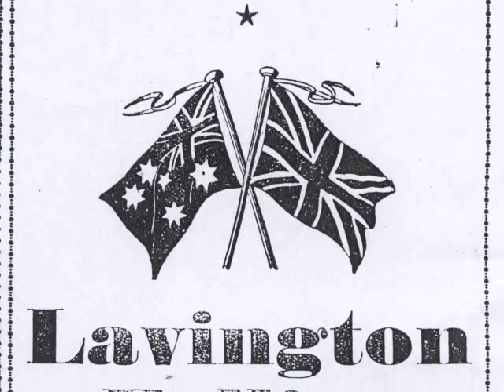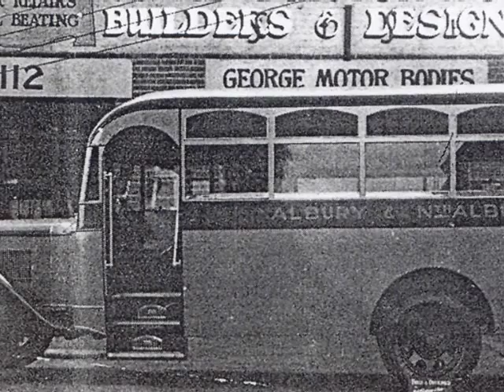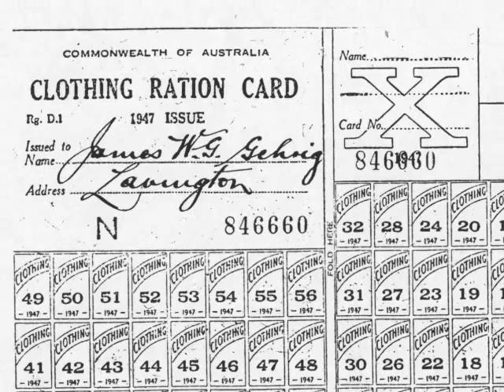Lavington Memories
A short film about the people and history of the Lavington area.